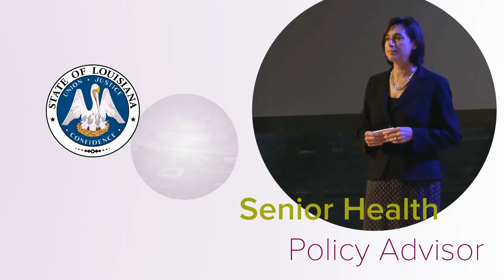Karen DeSalvo Speaker Intro Created by Magic Production Group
Magic Production Group was brought on by AVMG, now Freeman, to help create the videos for the 2014 HIMSS conference this year in Orlando Florida. We had the privilege to create the speaker intro video for Karen DeSalvo and many other talented speakers.

At Magic, we go beyond creating a video or providing a service as though it were a task.  We get engaged.  We listen.  We brainstorm with you to create the best product possible.  Think of us as your Creative Shop.  You can leave it to us bring your vision to life or jump in and get your hands dirty with us as we build your ultimate production together.
Using the latest in technology to bring your story to life, we strive to make sure that the people behind the technology have the creativity and innovation to use it in the best way possible.
The question at the end of every event -- was the audience engaged, enthralled and maybe even educated? It's our job to help ensure the answer is always yes!
Creative Content. Superior productions. Dynamic Events.

Magic Production Group makes any content from small business animated videos, to huge even openers. Motion graphics, live action, you name it.